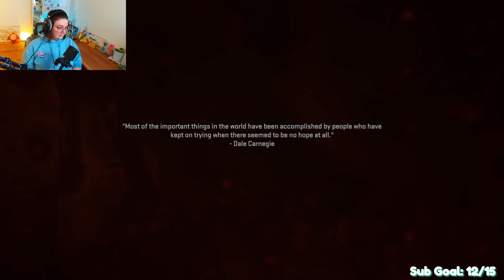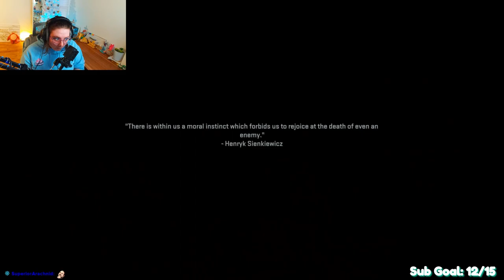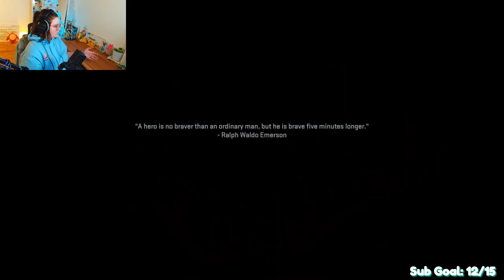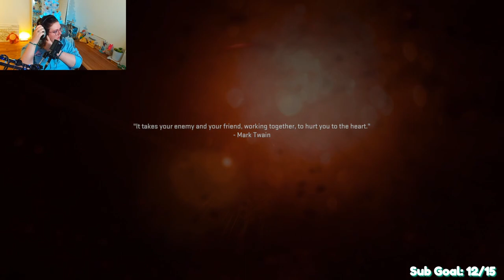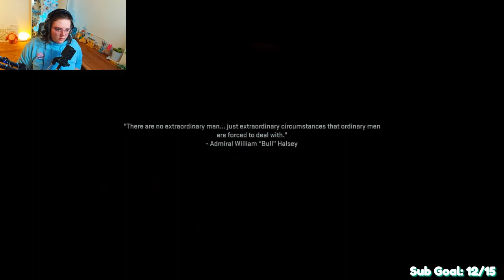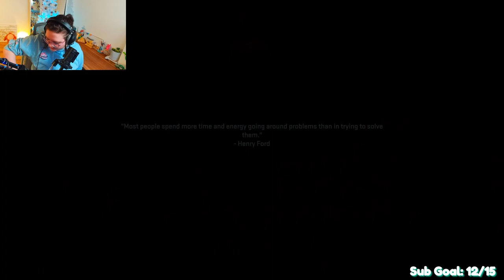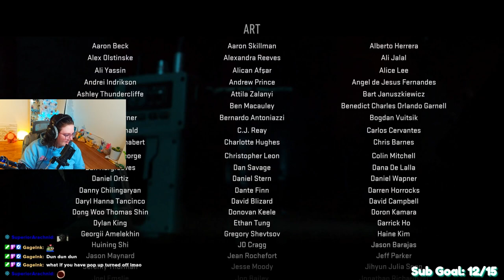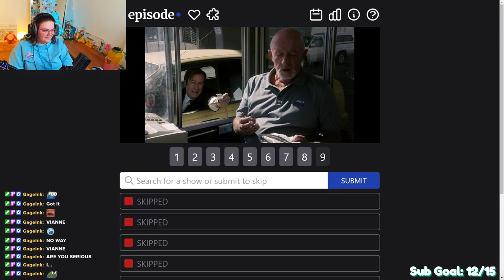I Actually Went Insane Getting This Achievement | MW2 Veteran Pt.2 (12/26/22)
FULL DISCLOSURE: At the time of this video, i had been playing FPS for a whopping MONTH and dove into the deep end by playing Veteran Mode. I was here to achievement hunt and get out of my comfort zone. I fully recognize I'm bad at the game, and I'm inexperienced, so I don't wanna hear none - just enjoy me making jokes, getting mad, and simping over Ghost and Soap, okay?

It helps me grow and give more back to the community!